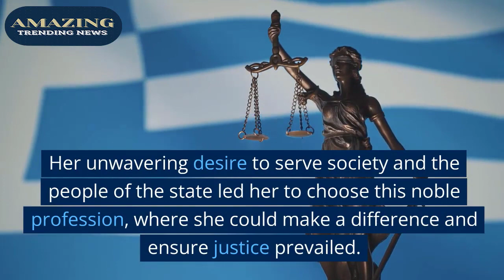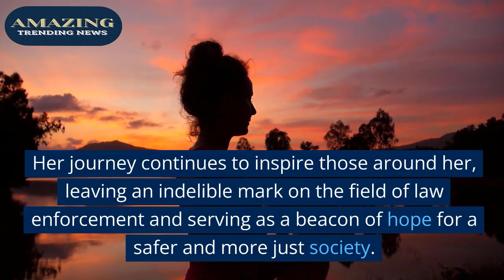Mamta Singh Ips Biography | Who Is Mamta Singh Ips? Watch Complete Video Now! |Amazing Trending News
Do You Know About Mamta Singh Ips Biography? Watch This Video Till End Because in This Video You Will Get To Know About the Complete Information.

Amazing Trending News